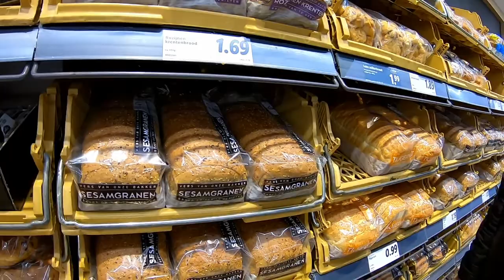A Glimpse of Christmas Decors in Netherlands || Weekend Grocery Shopping || Indian in Netherlands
Hello Friends,
This video is on our recent visit to Grocery superstore in Netherlands and also to a Christmas Decors shop.

Kindly provide your valuable Comments for improvements.